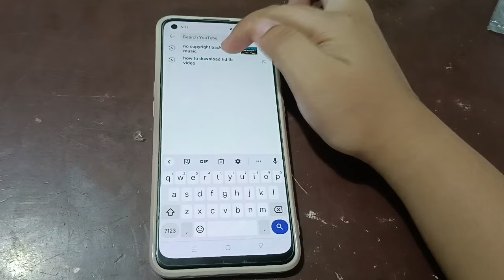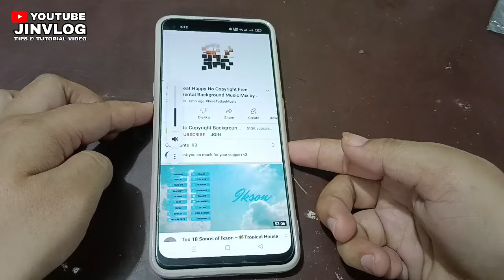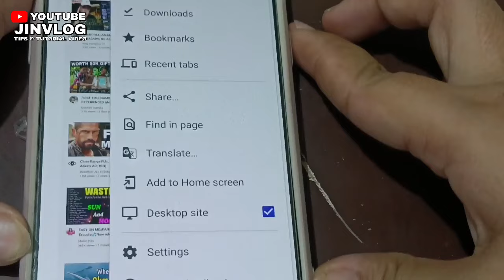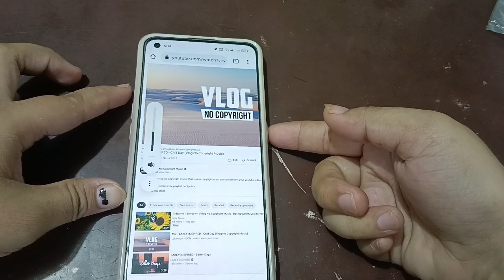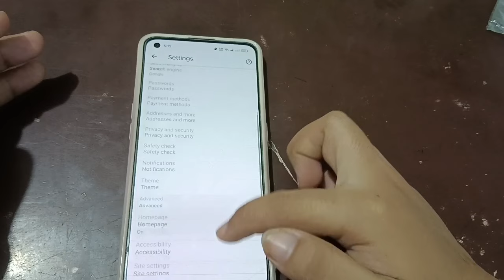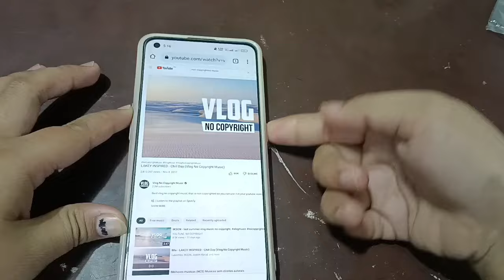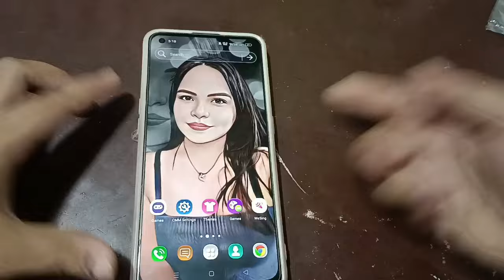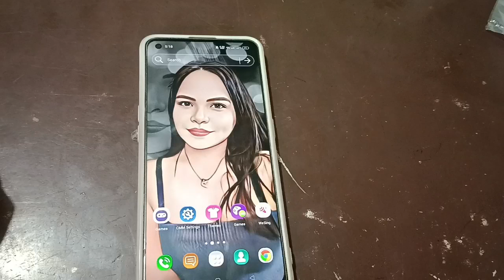PAANO MAG SOUNDTRIP NG VIDEOS SA YOUTUBE KAHIT NA KA OFF SCREEN ANG PHONE MO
hello mga sangkay welcm back saken channel so sa araw na to share ko sainyo
paano ba mag play Ng music kahit naka off screen Ang phone mo

 LETS BE FRIENDS 👇🙏 INSTAGRAM: JINVLOG12
FB PAGE: JINKY & WYNDEL VLOG
YOUTUBE: JINKY & WYNDEL VLOG

play music when display off in your laptop windows 11, play music when display off in your laptop, play music while screen off
play music while screen is off